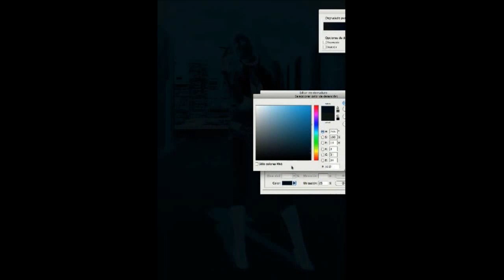Making Off Photoshop HD